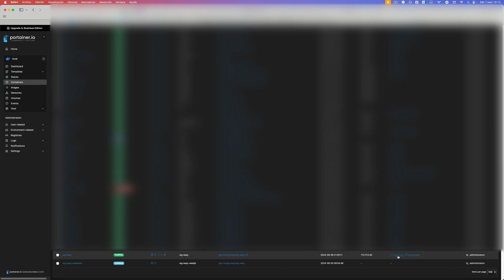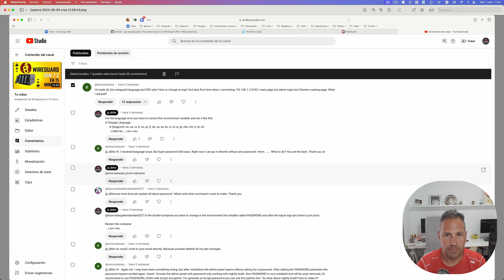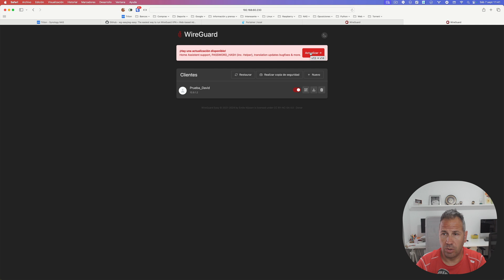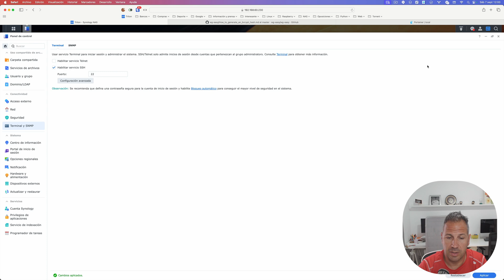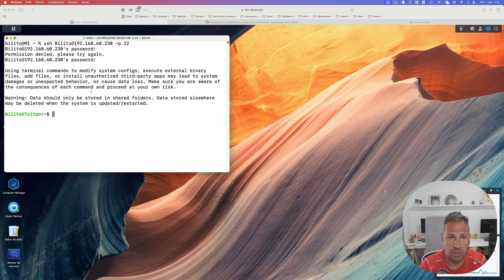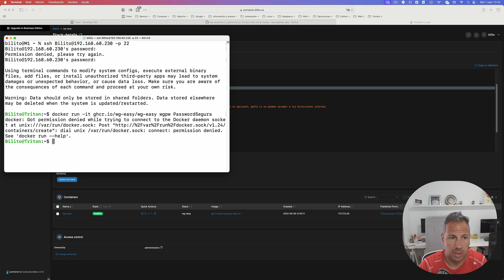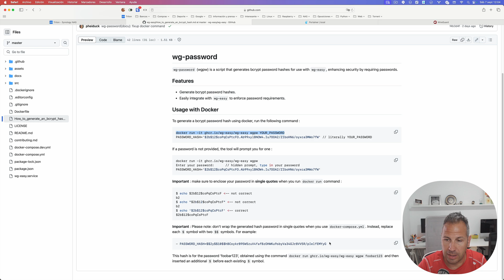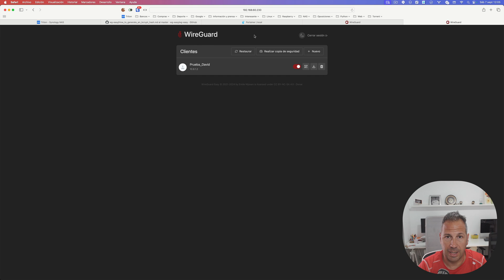Solucionar contraseña en wireguard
En este video os muestro como corregir el "error" que nos permitía acceder a nuestra gestión de clientes en wireguard sin poner contraseña.

Ha sido por unos pequeños cambios en la gestión de contraseña del contenedor y que aquí te dejo los pasos necesarios para tener wireguard actualizado y además con petición de contraseña para la gestión de clientes de nuestra VPN favorita